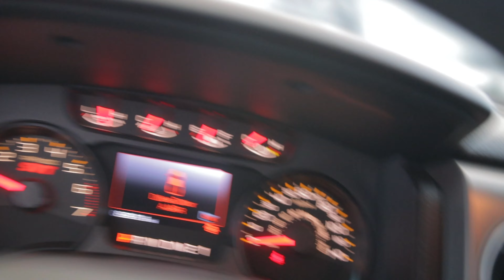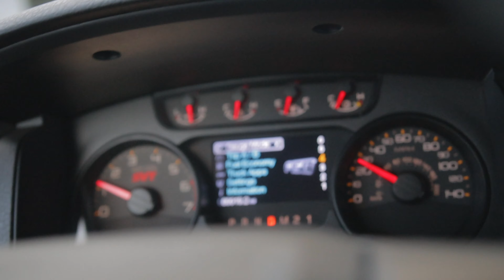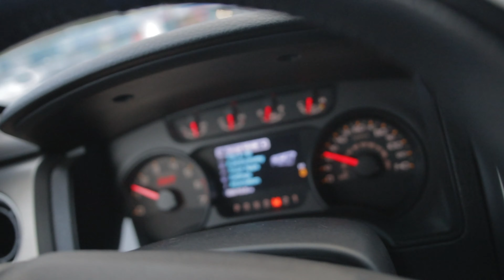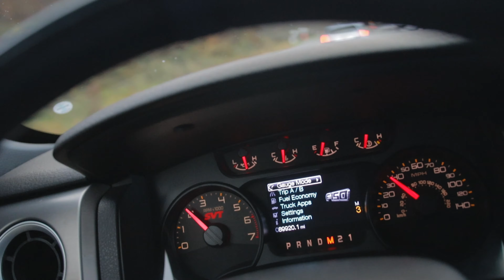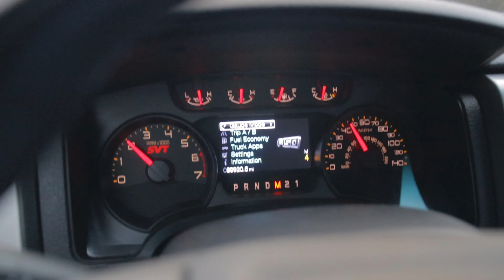ford raptor 2021 review with the best story | 2021 ford ranger raptor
Hi, this is Jason Andrew, and I tell you a story about the ford raptor 2021 review with the best story. This is my 2021 ford ranger raptor car review.

I tell this vlog ford raptor sound. I take a brief example by driving my car.

Story of Raptor: Optimized for off-road use, the Raptor is fitted with four-wheel drive as standard equipment, a mid-travel suspension system, and all-terrain tires. The model is also equipped with the most powerful engines available in the F-150/Ranger lines. Along with wider fenders, the Raptor is fitted with its own grille, replacing the Ford Blue Oval emblem with large "FORD" lettering in the grille.

mission: ford raptor 2021 review with the best story | 2021 ford ranger raptor